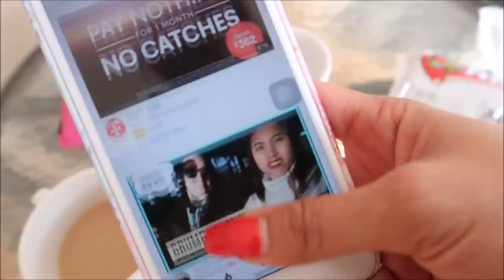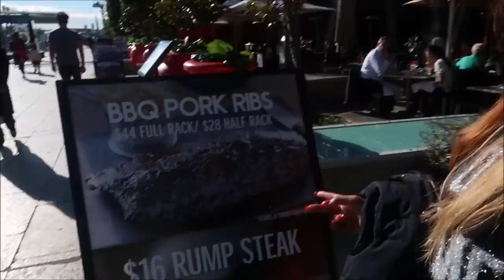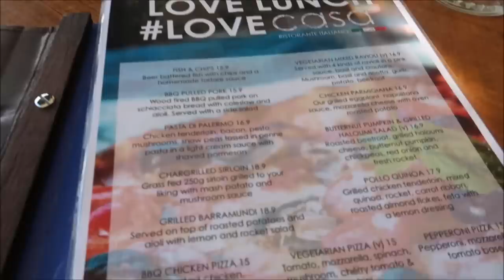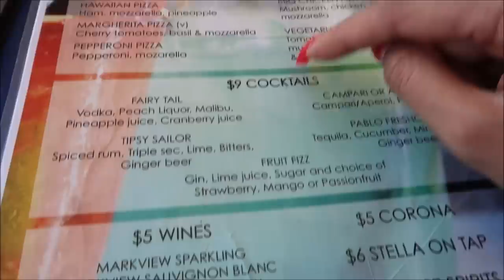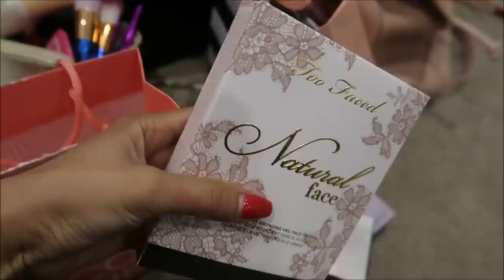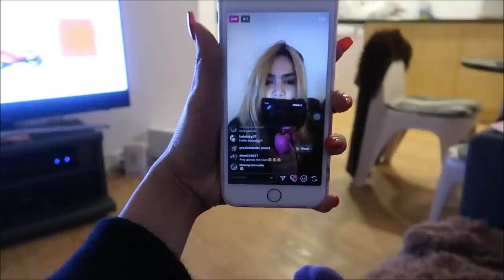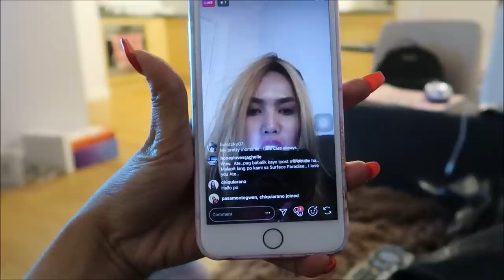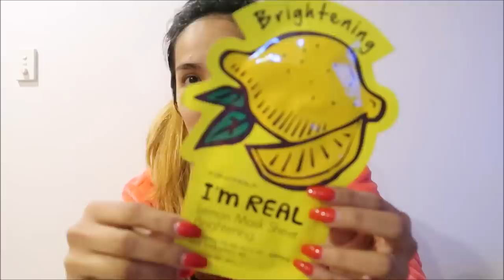BEST PLACE IN SYDNEY TARA PASYAL TAYO/PINKSLOVERS